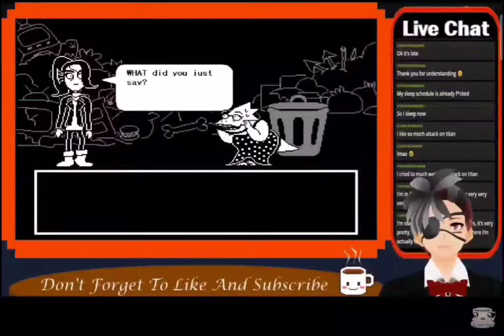「Jester Tenebris Ch.」Wild side/Still in denial/Awkward confession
It was a heartwarming stream with Jester this time around though it's always a heartwarming session with him around. I will probably upload his philosophical speech later.

「Jester Tenebris Ch.」